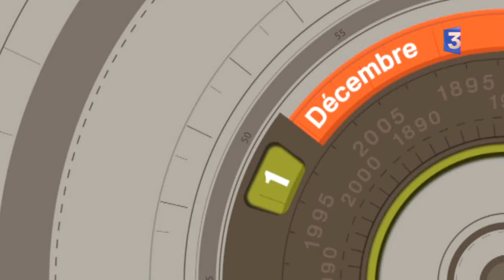Retro Zap du 20 février 2015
Au sommaire de ce jour :  En 1947, à l'appel de certains syndicats, les fonctionnaires parisiens se déclarent grévistes pour quelques heures - En 1952 c'est le début d'un long feuilleton judiciaire avec l'ouverture du 1er procès de Marie Besnard - Et le 20 février 1963, Paris sous la neige se transforme en station de sport d'hiver où les parisiens se livrent aux plaisirs du ski sur la butte Montmartre.